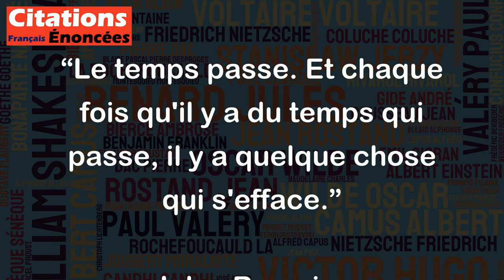Le temps passe. Et chaque fois qu'il y a du temps qui passe, il y a quelque chose qui s'efface.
Cette citation de Jules Romains est très intéressante car elle reflète la réalité de la vie. En effet, le temps est en perpétuel mouvement, rien ne reste figé et tout change constamment. Ainsi, chaque fois que le temps s'écoule, une partie de notre existence s'efface, comme si elle n'avait jamais existé. Cela peut être vu comme une source de nostalgie ou de tristesse mais également comme une invitation à profiter pleinement de chaque instant de notre vie et à vivre sans regret. La citation nous rappelle également que tout est éphémère dans la vie, que rien ne dure éternellement, ce qui peut nous aider à relativiser les événements difficiles que nous pouvons traverser.